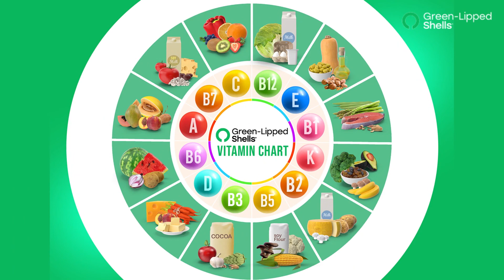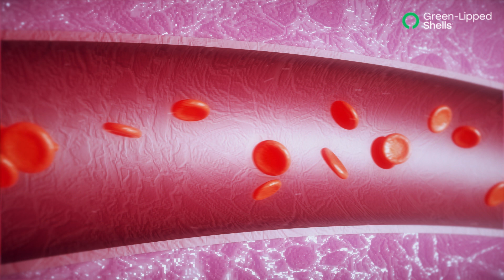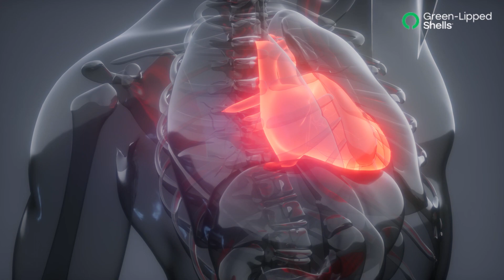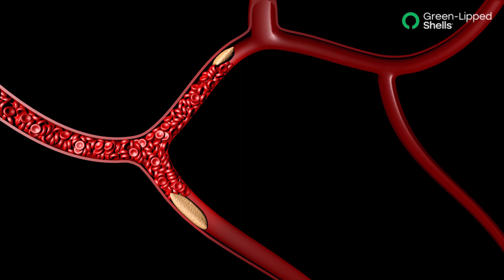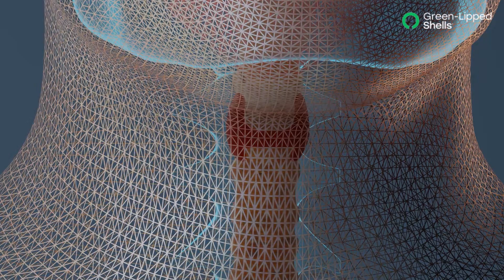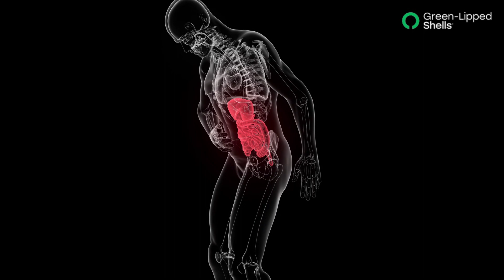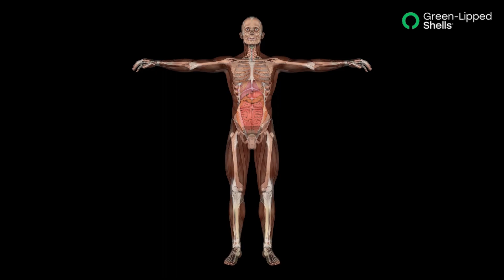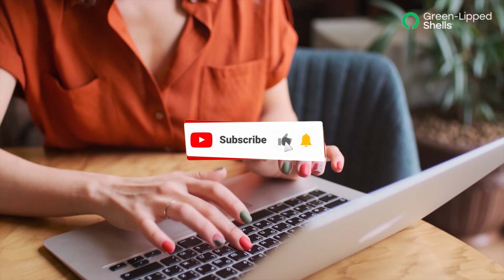How vitamins work to help the body repair and grow 2022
Daily Vitamins That We Need To Be Healthy - All the daily vitamins the body needs in 2022

Vitamins are essential substances that our body needs in order to grow, develop normally and maintain its functions. This video covers vitamins and their functions in the human body, ways where we can obtain them in our diet, and the health outcomes when there is a deficiency in our body.